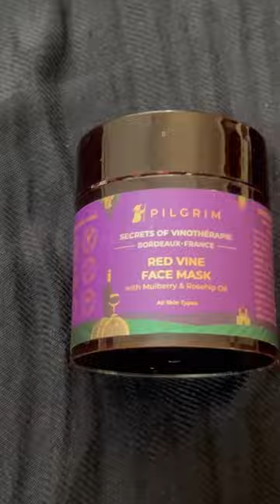Pilgrim Red vine face mask